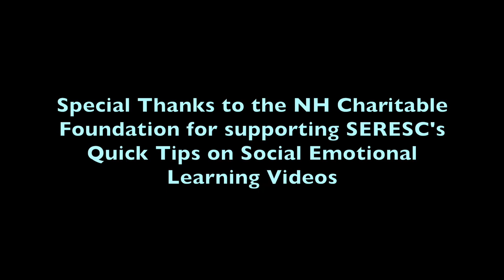Building Forts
Quick Tips from SERESC